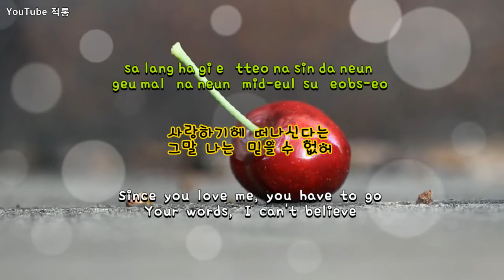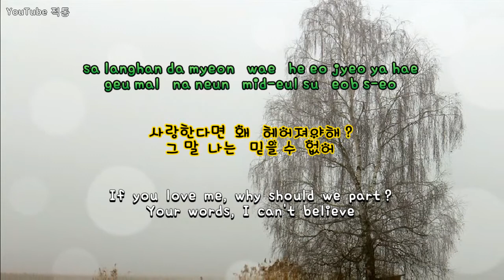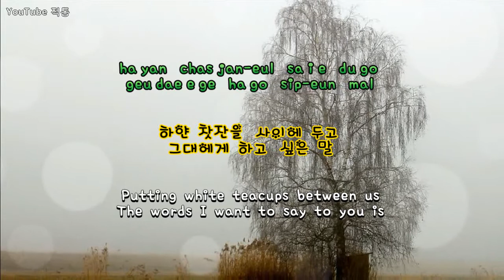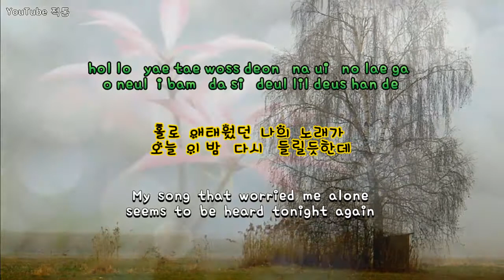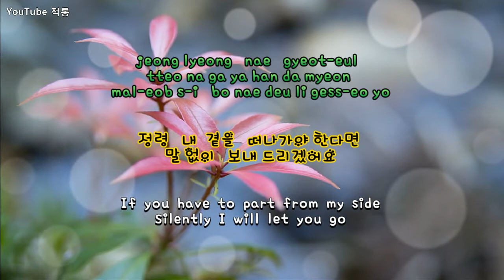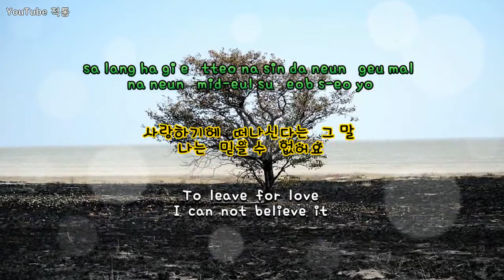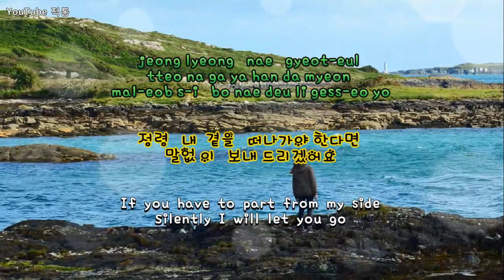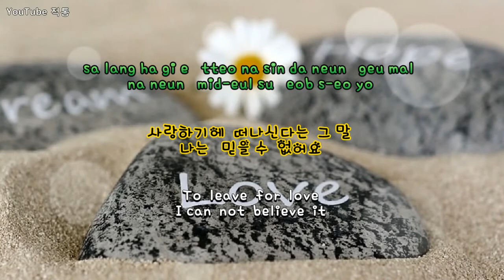사랑하기에 (Because I love you) - 이정석 (Lee Jeong seok)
사랑하기에 - 이정석
Because I love you - Lee Jeong-seok

작사 & 작곡 - 조정열
Lyrics & compositions - Cho Jung-Yeol